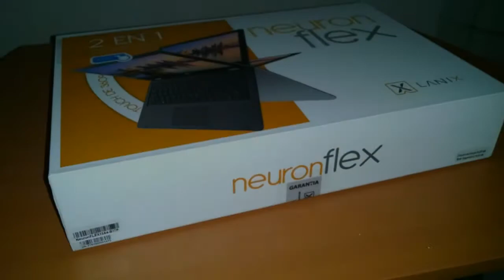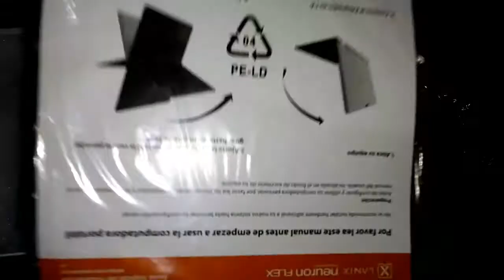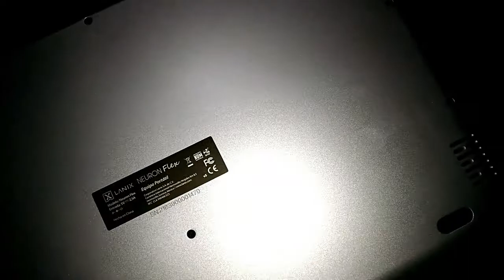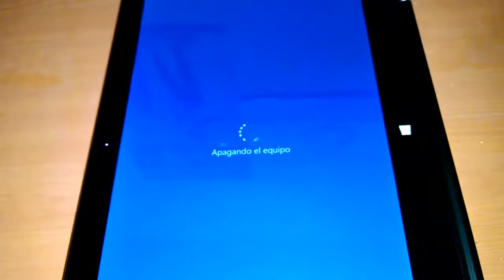Unboxing LapTop Neuron-Flex Lanix 2 En 1 - En español - Compra por 200 dolares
Laptop Neuro-Flex Especificaciones:

Procesador :Intel Atom X5-Z8300 hasta 1.92 GHz
Memoria Ram : 2 GB
Almacenamiento: 32 GB (Puedes aumentar hasta 128 GB AUNQUE ES MUY CARO)
Pantalla:11.6 pulgadas
Tamaño :290x197x18.5mm
Peso:1.51 Kg
Camara de 2.0 Mp

Informacion sacada de la pagina de lanix

Y si quieres te invito a que visites a alguno de mis amigos.